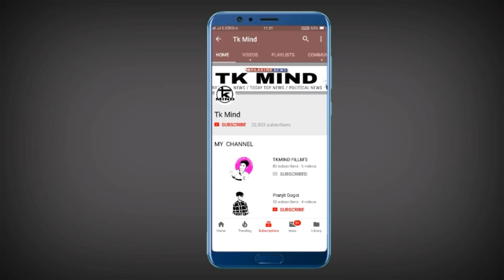যি সকলৰ হাতত ১০ টকীয়া Coins আছে তেওলোকৰ বাবে সু খৱৰ_#200 | Tkmind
আমাৰ সকলোৰে হাতে হাতে হয়তো ১০ টকীয়া coins আছে গতিকে আপোনালোক সকলোৰে বাবে এটা সুন্দৰ খৱৰ |

Tkmind8812